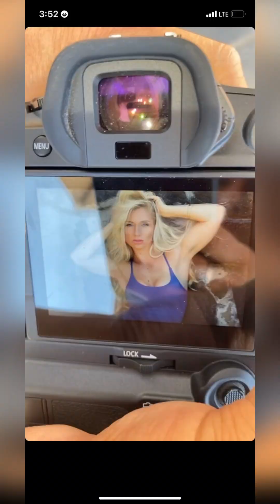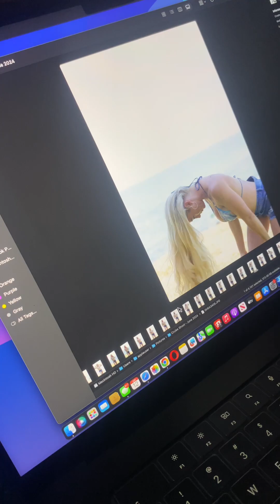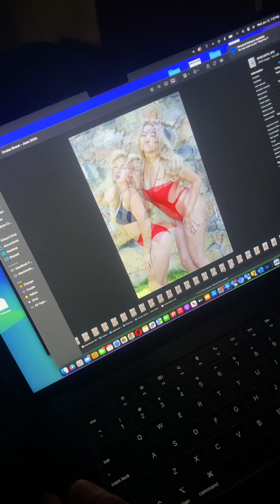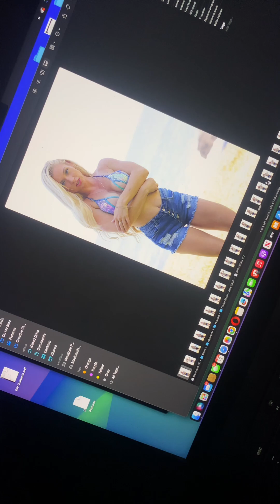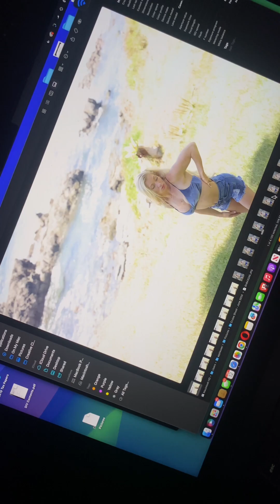Cruiseship photoshoot part 6 mexico/Catalina 6/24 select model events